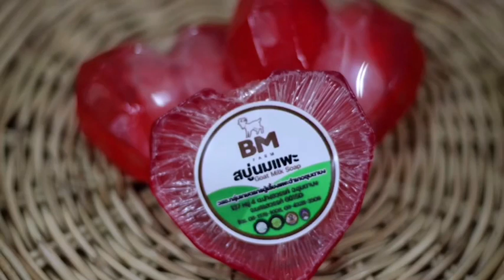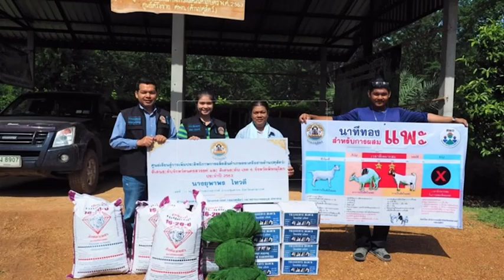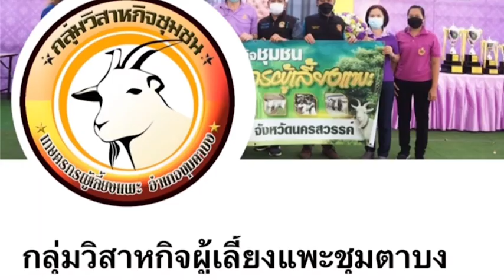🐐🐐 การส่งเสริมวิสาหกิจชุมชน กลุ่มเกษตรกรผู้เลี้ยงแพะอำเภอชุมตาบง จ.นครสวรรค์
สื่อประชาสัมพันธ์โครงการสร้างการรับรู้ข้อมูลข่าวสารและผลิตสื่อในงานส่งเสริมการเกษตร ปี 2566